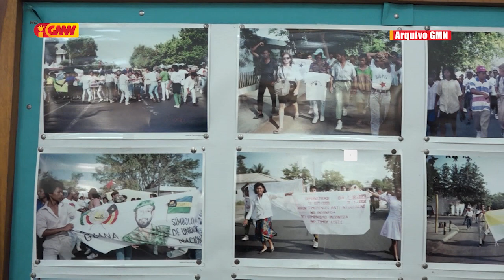Lere Agradese ba Família no Joventude Rezisténsia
Lere Agradese ba Família no Joventude Rezisténsia husi Masakre Santa Cruz 12 de Novembru 1991